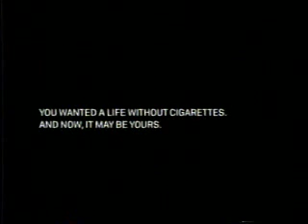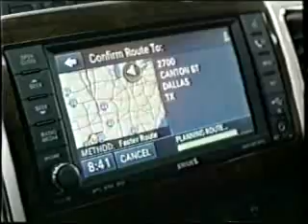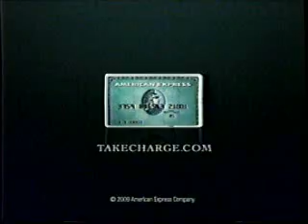KIDK-DT/CBS commercials, 12/15/2009 part 1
Source: Burley ID eBay lot 2021
Aired during NCIS. Normally I would quit the holiday recordings on 12/26, but there are several videos I haven't uploaded yet.
- KIDK Eyewitness News Storm Tracker segment
- Arby's ($5.01 Combo)
- Merchants of Downtown Idaho Falls
- Big 'n Tall Leathers All
- Girls Night In/Idaho Falls
- Leymaster Jewelry/YaHippie
- KIDK-3 ID
- CBS Tuesday bumper
- Macy's (Last 1 Day Sale Before Christmas)
- Garnier Ultra-Lift Pro
- Pacific Life
- Prego
- Truvia
- Panasonic Viera (Avatar)
- The Good Wife promo
- Survivor: Samoa promo
- CBS Cares PSA (Pap Smear)
- Toys R Us
- Wonderful Pistachios (Beauty Queens)
- Target
- MyTimetoQuit.com/Pfizer
- Pantene Ice Shine
- Kmart (No longer making Christmas count...)
- CBS Evening News with Katie Couric promo
- Ford (Year-End Sales Event, with Mike Rowe)
- KIDK-3 ID
- Sears (Blue Appliance Crew)
- Arm & Hammer SpinBrush
- Campbell's Select Harvest
- Olive Garden
- Chevy Malibu
- Zales Jewelers
- NCIS: Los Angeles promo
- Criminal Minds/CSI: NY promos
- McDonald's (Bacon Egg & Cheese Biscuit)
- Ford (again)
- Sunrise Cleaning & Restoration
- Merlin's TV
- Channel 3 Eyewitness News teaser
- Storm Tracker segment (again)
- KIDK-3 ID
- Best Buy
- Movie: Avatar
- American Express
- Wendy's (Deluxe Value Meals)
- Beautiful by Estee Lauder